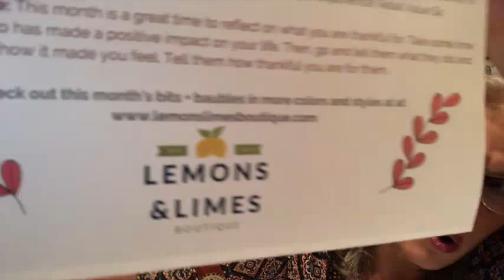Great New box- Lemons & Limes Boutique - So worth it -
Lemons and Limes Boutique.  The bits + baubles boutique subscription box. Spreading kindness around, one box at a time.

I have chosen the medium bits box - boutique finds - $40.50 with a subscription.

What are bits + baubles? They are stylish and functional boutique goods chosen especially for this box and you.
The bits + baubles box will feature the best finds from our boutique and other women owned businesses.

What is extra special about this box.
Every month each box will also include a Kindness Challenge.
It is our hope that this box will not only bring you joy,
but also challenge you to find new ways to spread lots of kindness around.

The bits + baubles box comes in three sizes and
three different price pointsto meet your lifestyle and budget.

The medium and large boxes are also available in a choice of jewelry only or a mix of boutique jewelry and othe